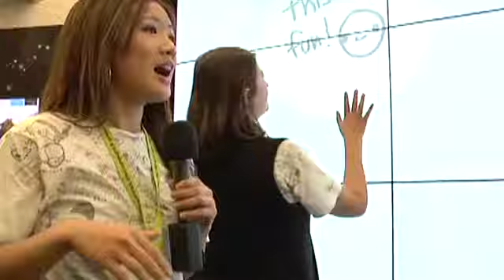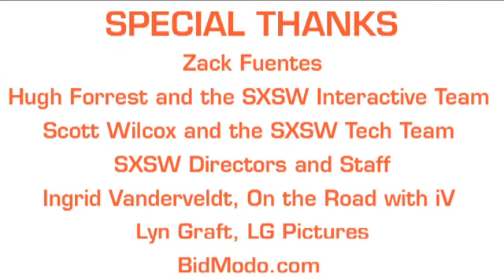On the Road: Zack Fuentes part 2 | Interactive | SXSW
Ingrid Vanderveldt, host of On the Road with iV interviews Zack Fuentes, founder of BidModo for SXSW Interactive as part of the continuing video series "The Road to SXSW Interactive 2010."

"The Road to SXSW Interactive 2010" is produced by Lyn Graft, founder of LG Pictures in association with BidModo and SXSW Interactive and features the music of Mobley